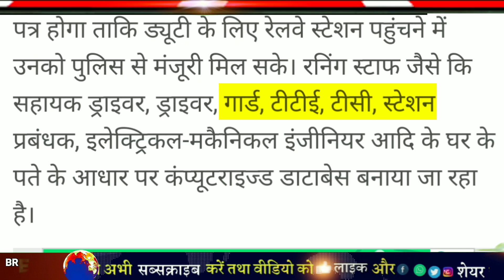ट्रेन चलेगी?मोदी का आज बड़ा फैसला | train kab se khulegi,train kab chalu hogi,irctc,modi news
फंसे लोगों के लिए बड़ी खबर | train kab se khulegi,train kab chalu hogi,15 April se train, modi news

सख्त निर्देश:15 अप्रैल से ट्रेनें चलेंगी कंफर्म |train kab se khulegi,train kab chalu hogi,modi news

65 ट्रेनें चलायी जाएगीं | train kab se khulegi,train kab chalu hogi,train start date,irctc,modi news

फंसे लोगों को उनके घर तक पहुँचाया जाएगा |train kab se khulegi,train kab chalu hogi,irctc,modi news

Train कहाँ कहाँ रुकेगी | train kab se khulegi,train kab chalu hogi,train start date,irctc,modi news

सिर्फ ये लोग train में यात्रा कर पायेगें |train kab se khulegi,train kab chalu hogi,irctc,modi news

Your query 👇👇👇

ट्रेन कब से चालू होगा,train ki khabar kab tak khulegi,railway ki khabar aaj tak,indian railways news update,indian railway news aaj tak,irctc news live,irctc news update today,irctc news latest